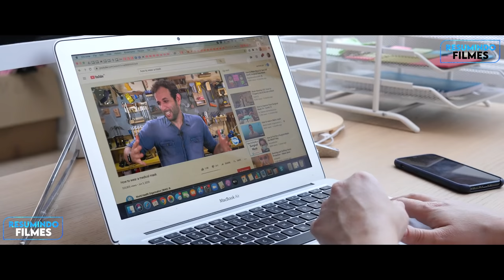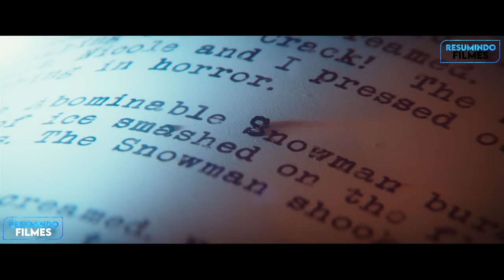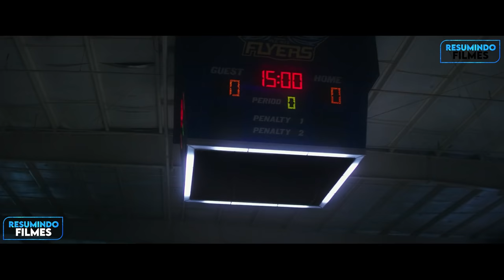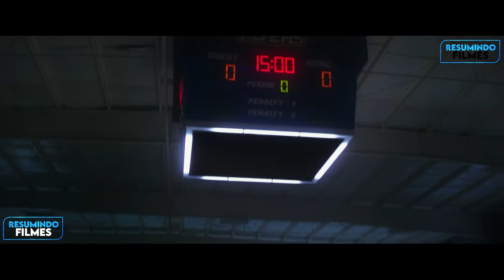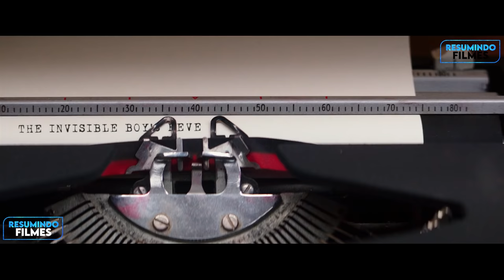Criaturas MONSTRUOSAS escapam de LIVROS e ATERRORIZAM cidade - RECAP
Um adolescente acidentalmente liberta monstros de livros de terror e parte para capturá-los com um grupo de amigos antes que sua cidade seja destruída.

Filme: Goosebumps: Monstros e Arrepios

Capítulos

0:00 - Introdução
0:15 - Mudança de vida
1:22 - Primeiro dia de aula
2:00 - Estranha vizinha
3:30 - Invasão
4:10 - Abominável Homen das neves
5:57 - Grande escritor
6:35 - Astuto Slappy
7:10 - Ataque dos Gnomos
7:52 - Delegacia
8:06 - Cadela Fifi
8:19 - Cidade em caos
8:52 - Menino Invisível
9:04 - Louva Deus
9:24 - Lobisomen
10:40 - Cemitério
11:28 - Aviso de perigo
12:17 - Reunião dos monstros
12:27 - Ataque a escola
13:37 - Plano de fuga
13:59 - Casa de espelhos
14:40 - A ultima história
15:30 - Um grande erro
16:15 - Criaturas terríveis